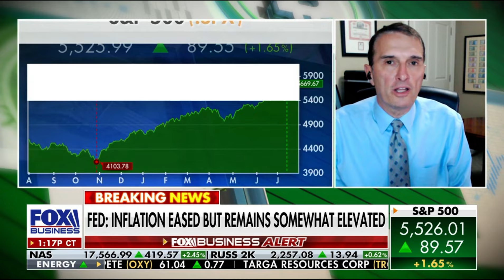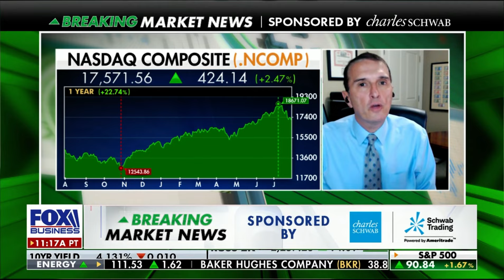Jim Bianco joins Fox Business to discuss Soft vs No Landing, Employment Data & the Market Rotation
Jim Bianco joins Fox Business to discuss the difference between a Soft and No Landing, various employment data & the current stock market rotation with Charles Payne.